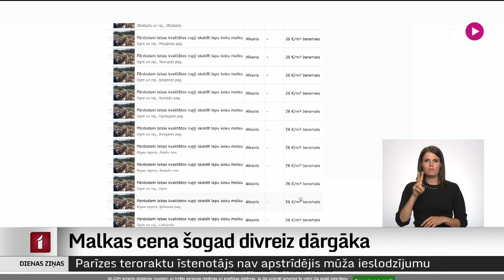Malkas cena šogad divreiz dārgāka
Vairāki desmiti tūkstoši mājsaimniecību Latvijā kā kurināmo izmanto malku. Arī par to, līdzīgi kā citiem energoresursiem, šobrīd nākas maksāt vairāk nekā iepriekš. Valdībā skaidras atbildes par atbalstu malkas iegādei vēl nav, taču tā kā apkures sezona nav nemaz tik tālu, cilvēki jau tagad steidz gādāt kurināmo.